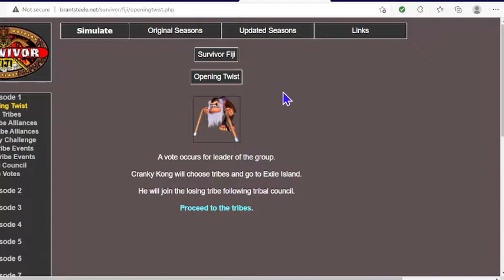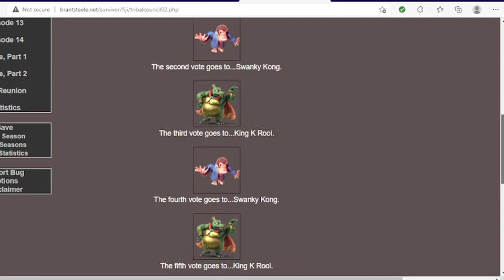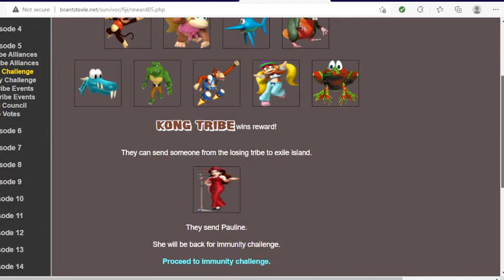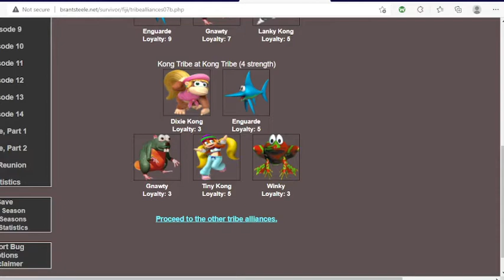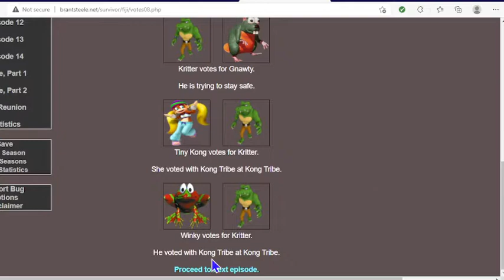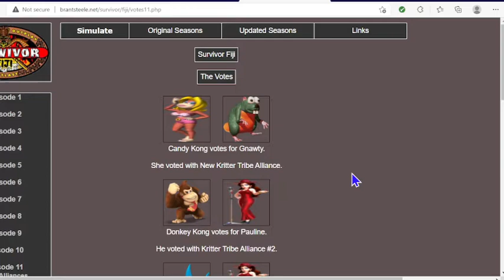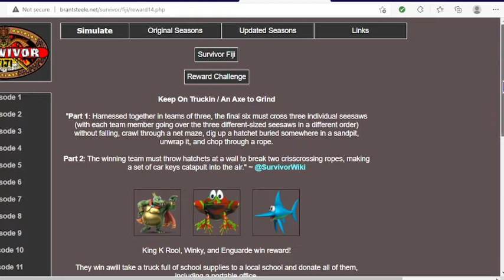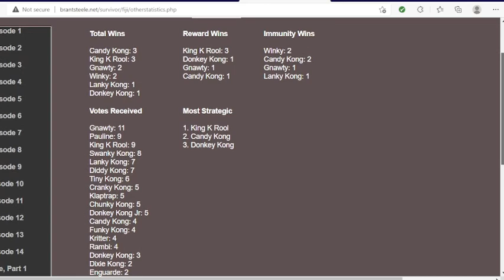Survivor S13 Donkey Kong - Brantsteele